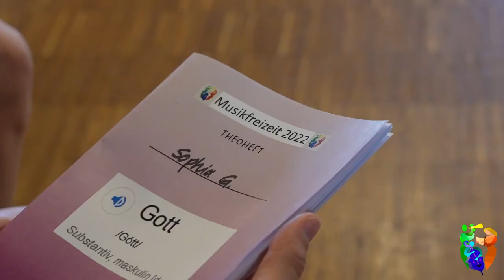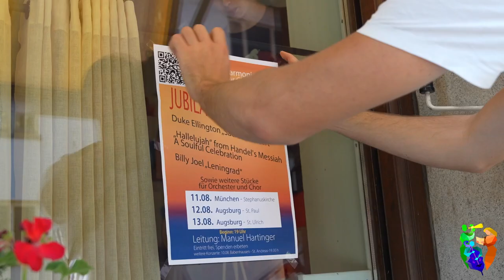Musikfreizeit - Junge Philharmonie Augsburg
Die Junge Philharmonie Augsburg veranstaltet jedes Jahr eine 2-wöchige Musikfreizeit in den ersten beiden Wochen der bayerischen Sommerferien im Raum Augsburg. Wir proben unter der Leitung professioneller Dirigent*innen klassische und zeitgemäße Werke für Orchester und Chor und führen diese am Ende der Freizeit in Konzerten auf. Du bist mindestens 13 Jahre alt und sicher im Umgang mit deinem Instrument oder singst im Chor? Dann bist du bei uns genau richtig!

Das Image-Video ist auf der Musikfreizeit 2022 entstanden. Die Musik ist eine Konzertaufnahme der Jungen Philharmonie Augsburg vom 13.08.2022 in Ev. St. Ulrich, Augsburg.